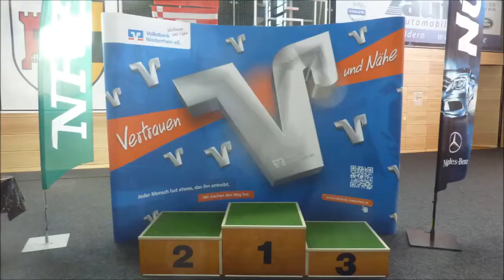ABC Rheinkamp * IDM U21 * 3. VF M. Waschamjan NS vs. A. Magomedov GB Stuttgart * 15. - 17.08.2013